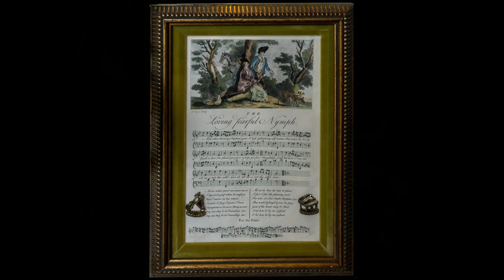Antique Trove Treasures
A few years of perusing Antique Trove in Roseville, Ca.